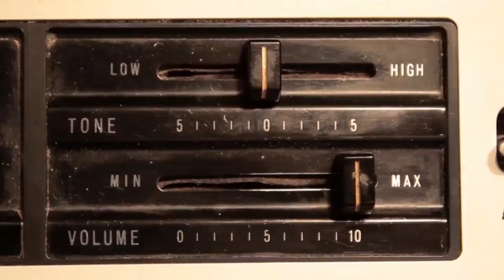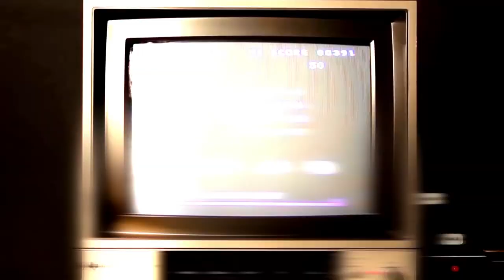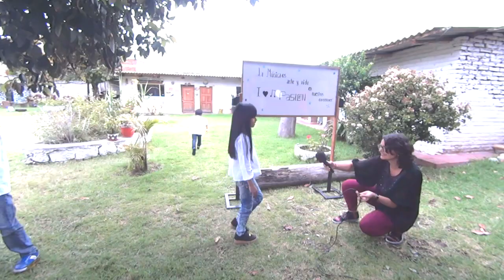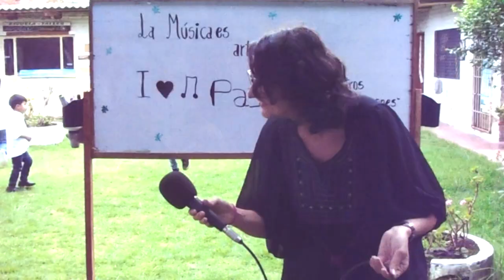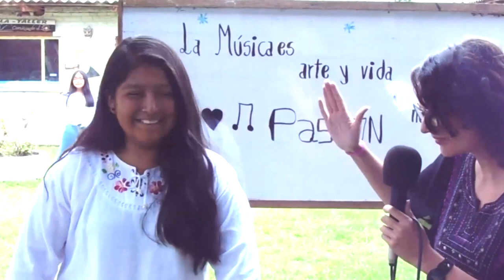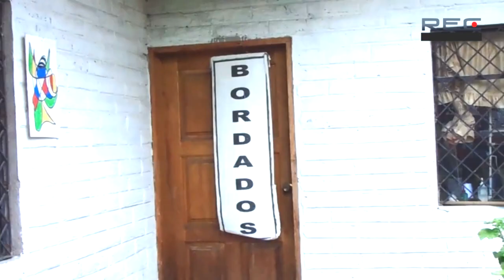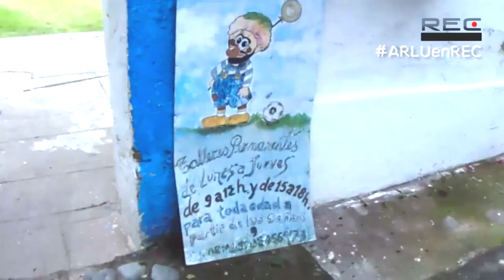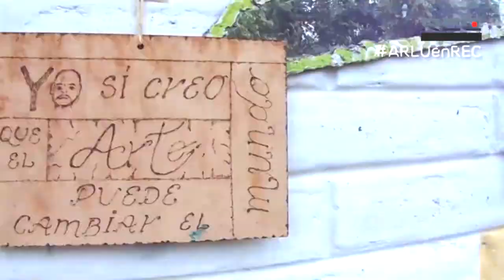R.E.C. - Entrevista a Arcoiris de Luna (ARLU) - Tumbaco Ecuador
Arte, cultura, turismo urbano y más solo en Rodando En Calles; una nueva producción de Carabela Producciones Ecuador.